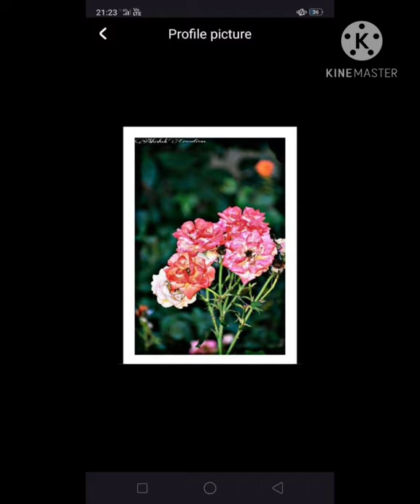21 January 2021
dangwa mone do taping baray kana hande badge old song